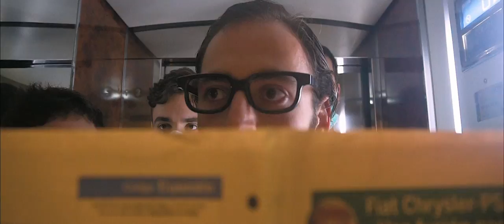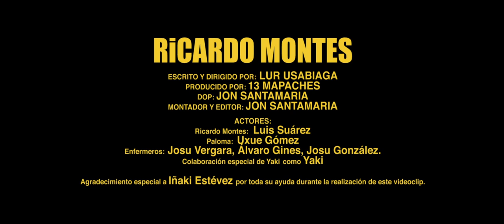Impacto Vudu - Ricardo Montes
Ricardo Montes

Trabaja para el CSIC
Vice en un octavo
En las afueras de Madrid

Ricardo.
Comparte piso con su ex mujer

Ella es Paloma,
Y nunca paga el alquiler

Ricardo está triste

Y ahoga las penas
En un vaso

De baileys con café (descafeinado)

Es diabético, asmático, celíaco
y
un poco hipocondríaco

La claustrofobia no le deja salir de allí

Le gusta el rock and roll,

Y un poco de rumba, y la salsa y la cumbia también
Sin embargo, a Paloma
Sólo le gusta subir stories al Instagram

Él, ha decidido

Acabar con Paloma y volver a empezar

Con un arma secreta, una coartada perfecta,
Nada puede salir mal

Ricardo está triste
En un vaso

y un poco hipocondríaco
La claustrofobia, no le dejó, salir de allí

ESCRITO Y DIRIGIDO por Lur Usabiaga
PRODUCIDO POR: 13 MAPACHES
DOP: Jon Santamaria
MONTADOR y EDITOR: Jon Santamaria
ACTORES:
Ricardo Montes: Luis Suárez
Paloma: Uxue Gómez
Enfermeros: Josu Vergara, Álvaro Gines, Josu González.

Colaboración especial de Yaki haciendo de Yaki
Un agradecimiento especial a Iñaki Estévez por su ayuda durante la realización de este videoclip.